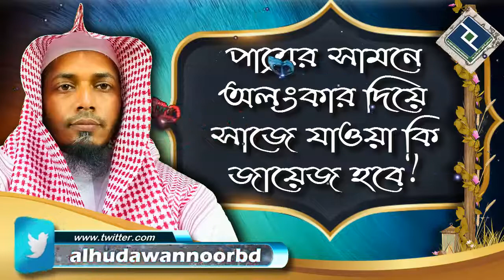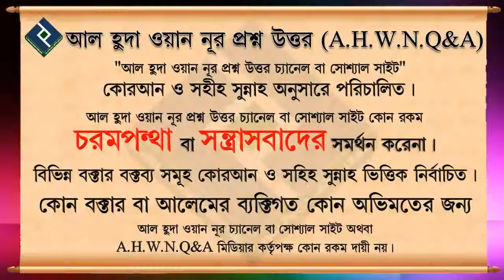পাত্রের সামনে অলংকার দিয়ে সাজে যাওয়া কি জায়েজ হবে ᴴᴰ┇শায়েখ সাইফুল্লাহ আল মামুন মাদানী